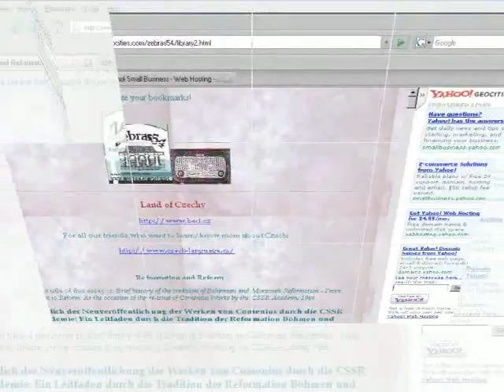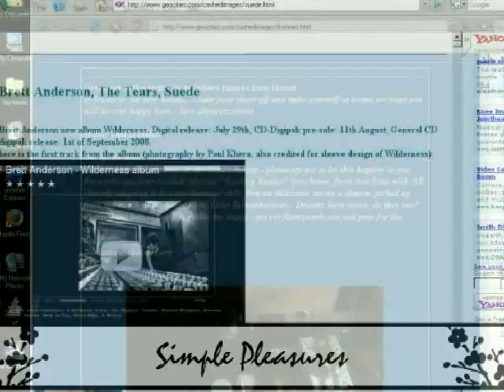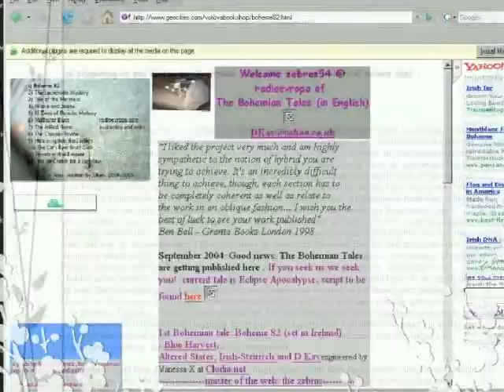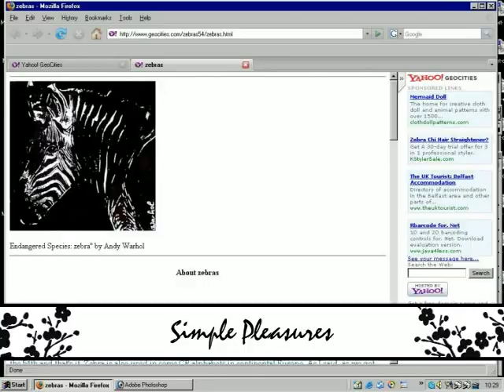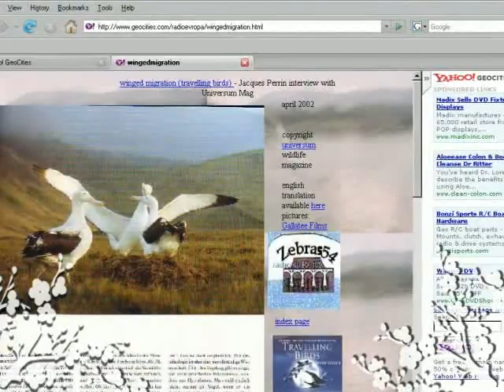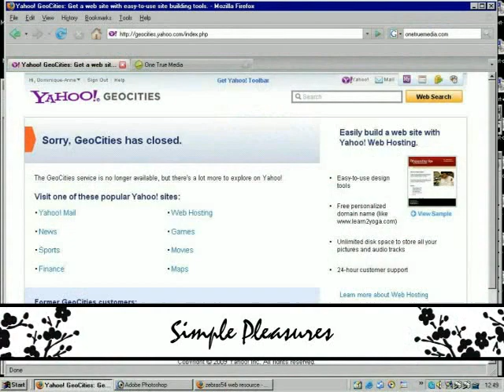goodbye geocities!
goodbye geocities which is closing. And goodbye to our site hosted on geocities. 7 years of web-creativity thanks to this free webhosting resource. for these articles reformated, new ones, photographs, concert reviews, writings, DKav fiction, quizz, language revisions and the unexpected. see you there